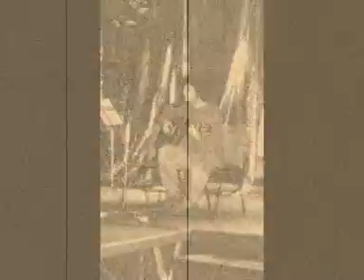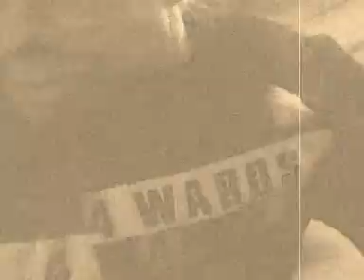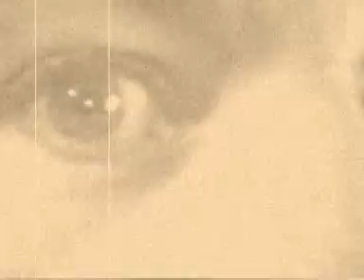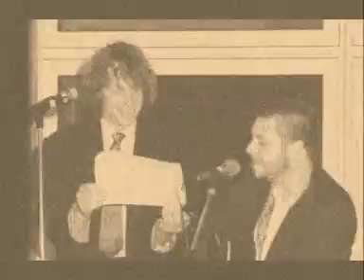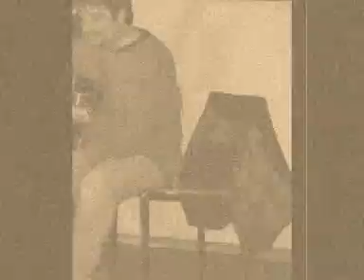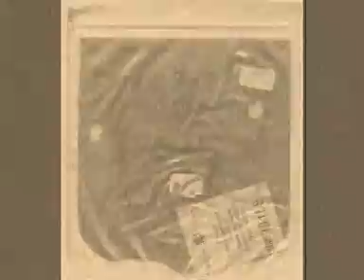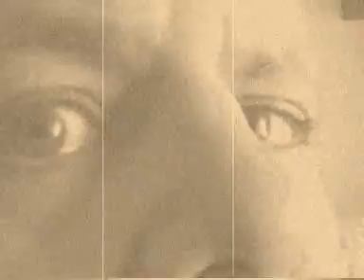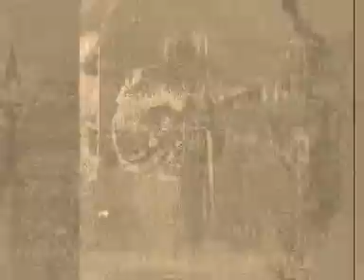Wo bleibt denn da der Zusammenhang (copyright by Knut Kiesewetter) gesungt von StepHell 2